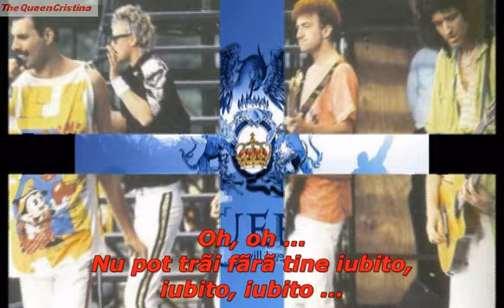Queen - I can't live with you traducere romana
RoLyrics : TheQueenCristina (aka ScorpyaForever)

Muzica & Versuri : Brian May
Album : INNUENDO (5.februarie.1991)

~ piesa a fost scrisa initial pentru albumul solo al lui Brian May, dar fiindca toti au fost incantati si s-au atasat de melodie (Freddie Mercury, Roger Taylor si John Deacon), au decis ca melodia sa fie inclusa in albumul INNUENDO.